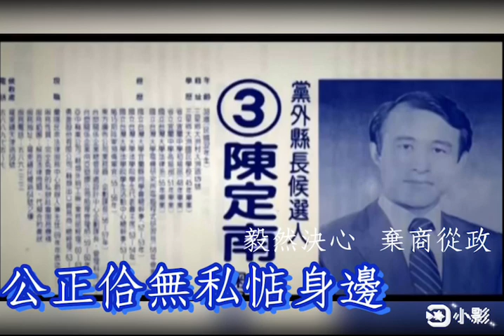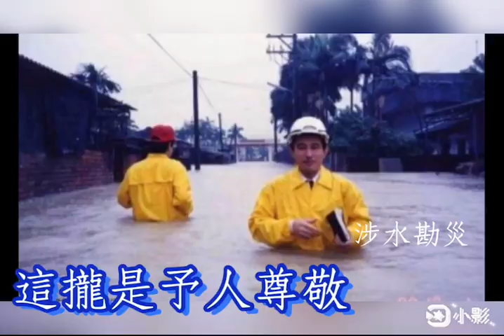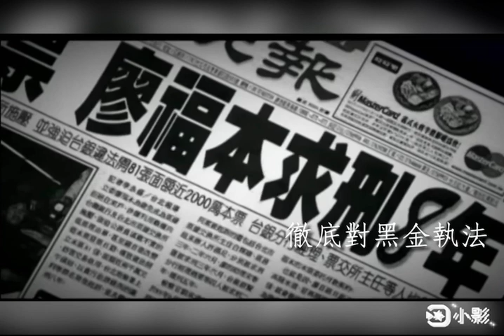陳青天（陳定南紀念歌）（國、台語詞）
創作FB歌名：陳青天
以下是（大家愛台灣）粉絲專頁，裡面有更多關於陳定南的貼文🙏
最早期的陳定南，是一位相當會賺錢的生意人，他寧願放棄賺錢的機會，而棄商從政，就因為當時政治的腐敗，跟很多不公不義的人權，才參與政治。
在還沒解嚴的年份，也就是比較不文明的時期，陳定南就創下很多先例，例如：撤掉人二室，看電影不用唱國歌，公務人員以服務人民為目的，跟人民互動平起平坐，把桌子改低親近人民，也拒絕所有的花籃花圈，公共工程不留名。
有人說陳定南很龜毛，六親不認的（酷吏），任何事都照著步驟來，甚至更嚴格管理任何事，也拒絕任何關說。這種一絲不苟的精神，真是難得的現代青天。
他所立下的典範，跟很多值得人學習的地方，真的還不少，請看衆多媒體的報導，或是Google就會瞭解詳情。以下是民視(台灣演義)的報導，其中的一部分而已...
在這邊我像所有的網友，跟支持我的朋友說聲抱歉，這首歌拖到現在才推出~